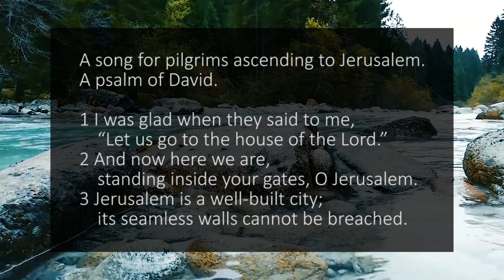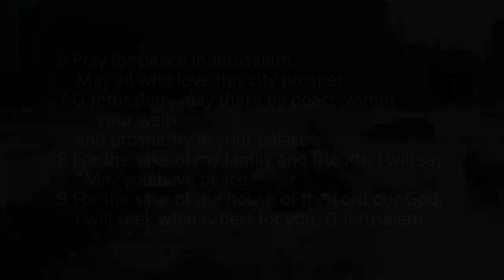A reading of Psalm 122 with text from the New Living Translation